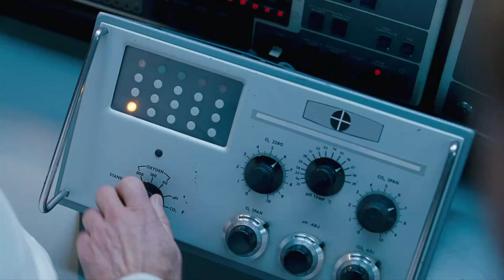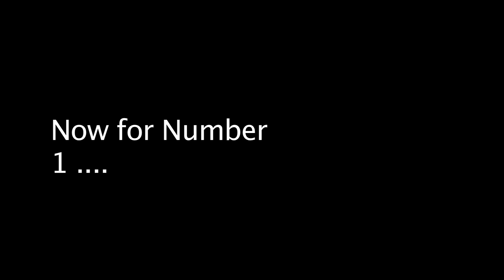TOP 5 SUPER BOWL COMMERCIALS EP19 SS02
THE BEST SUPER BOWL COMMERCIALS OF THIS YEAR !